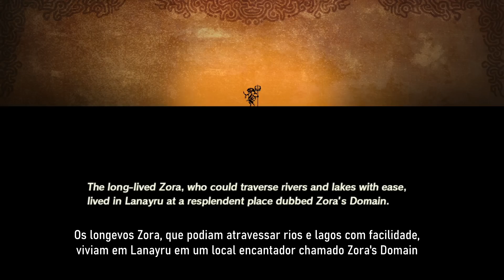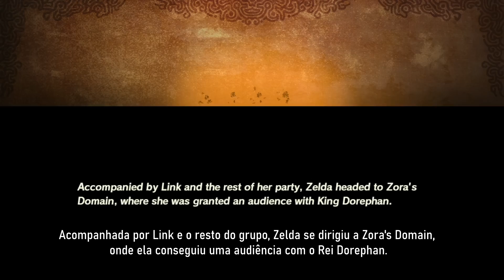HYRULE WARRIORS: AGE OF CALAMITY #6 – UMA BELA SEREIA | LEGENDADO EM PORTUGUÊS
Vídeo gameplay do jogo Hyrule Warriors Age of Calamity (Uma Bela Sereia), na sua versão exclusiva para Nintendo Switch.

Hyrule Warriors Age of Calamity está disponível exclusivamente para Nintendo Switch.